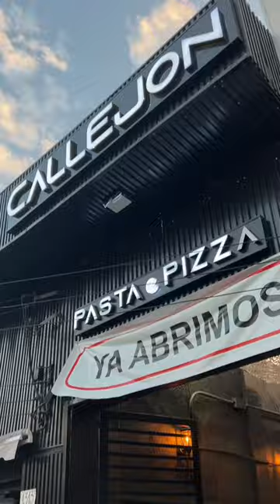¡Llegá a Callejon Gourmet desde Metro Irarrázaval en MINUTOS!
¿Te apetece una deliciosa comida italiana en un ambiente amplio y cómodo? ¡Ven a Callejon Gourmet!

En este video, te mostramos cómo llegar en pocos minutos desde la estación de metro Irarrázaval a nuestro restaurante ubicado en Av. Vicuña Mackenna 1299, Santiago. ‍♀️‍♂️

¡No te pierdas la oportunidad de disfrutar de una experiencia gastronómica única!